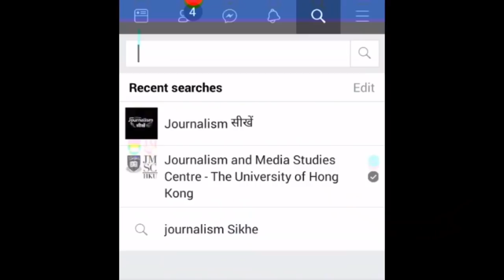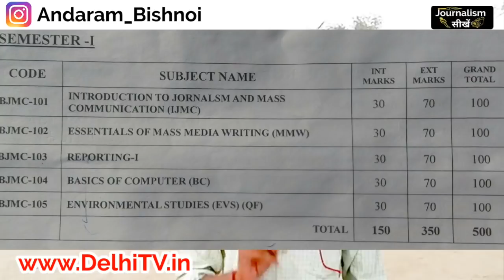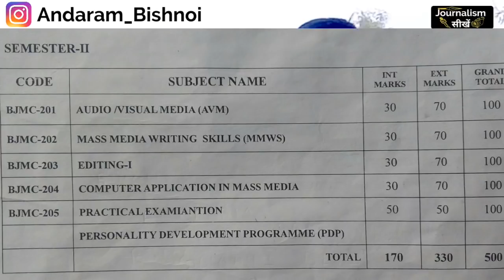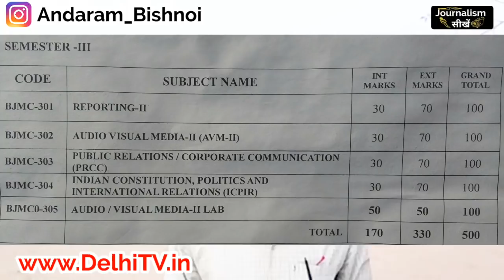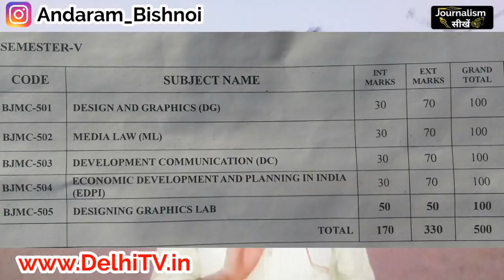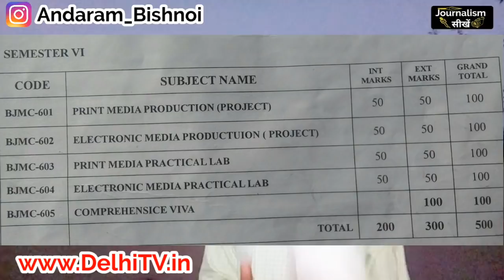पत्रकारिता का कोर्स | All Detail of Journalism Course BJMC | by Journalism Sikhe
12th के पत्रकारिता में स्नातक कोर्स को BJMC कहते हैं यानी Bechlore of Journalism & Mass Communication.  वीडियो में पत्रकारिता के बीजेएमसी कोर्स की पुरी जानकारी दी गई हैं।

~ पत्रकारिता में करियर चुनाव करते समय ध्यान रखने योग्य बातें? How to choose career in Journalism after 12th?

~ मीडिया Job से लेकर लड़ाई तक की खबर कैसे पता करें? Useful websites for Journalist and journalism Student

पत्रकारिता में करियर बनाने वाले हिन्दी भाषा के विद्यार्थीयो को समर्पित यह एकमात्र यूट्यूब चैनल हैं। आपको यहां पर पत्रकारिता सीखाने वाले नये-नये वीडियो मिलते रहेगे। आप बस Journalism Sikhe चैनल को सहयोग करने के लिए वीडियो को पसन्द(Like) व साझा(Share) करे।

By Journalism Sikhe
By Journalism सीखे
जर्नीलिज्म सीखे